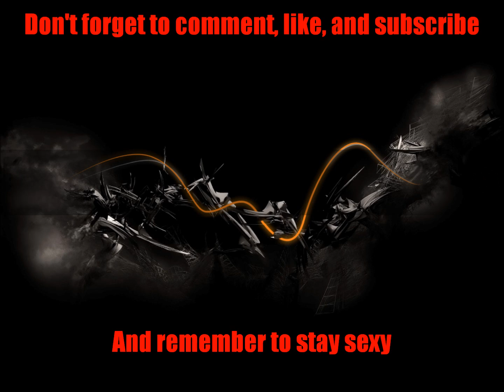Astrum - Lowlife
Follow DandyDubstep on Twitter :)